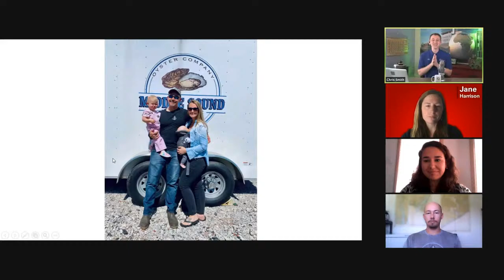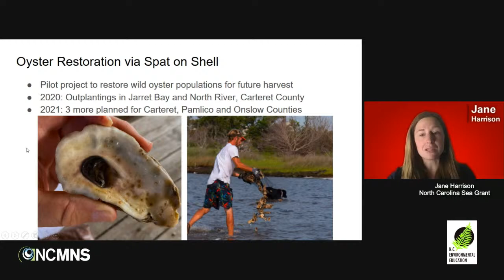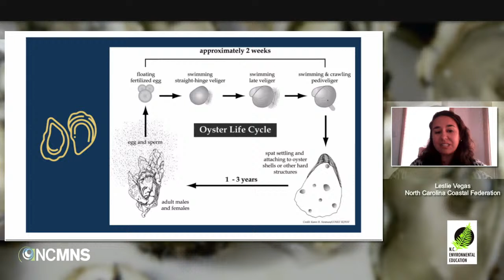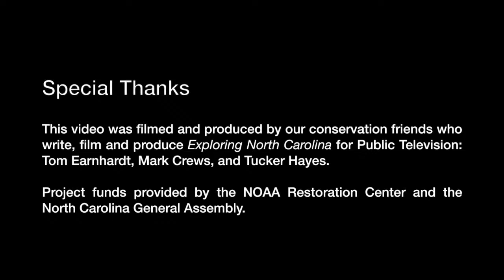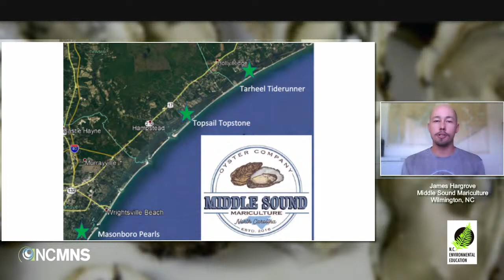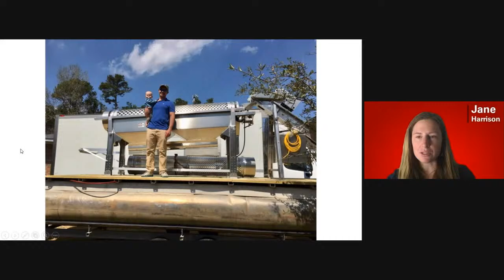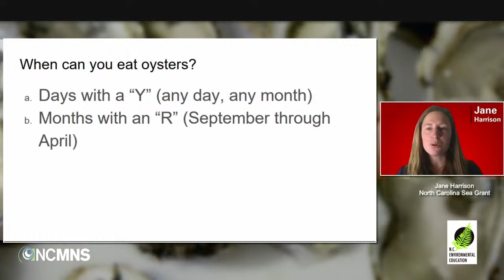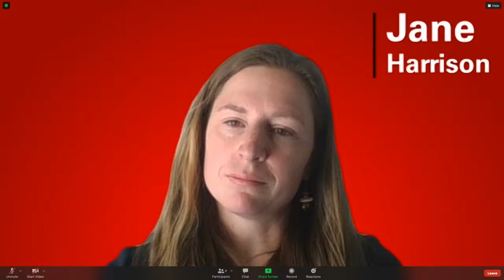Lunchtime Discovery Series: Sustainable Seafood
Sustainable Seafood: Economic and Environmental Benefits of the North Carolina Oyster Trail
Today's Panelists:
Jane Harrison, Coastal Economics Specialist, North Carolina Sea Grant
Leslie Vegas, Coastal Restoration Specialist, North Carolina Coastal Federation
James Hargrove, Middle Sound Mariculture, Wilmington

The North Carolina Oyster Trail was created to provide oyster tourism experiences that help sustain and grow N.C. oyster supply and demand. Join Jane Harrison, Leslie Vegas, and James Hargrove to learn about sustainable shellfish mariculture in North Carolina and how this unique partnership between a nonprofit, a state university program and the seafood industry is already providing economic, environmental and social benefits to the state’s seafood industry and coastal communities.

Live Virtual Presentation hosted by N.C. Museum of Natural Sciences Daily Planet Curator, Chris Smith, and the N.C. Department of Environmental Quality Office of Environmental Education and Public Affairs staff.

Lunchtime Discovery lectures are presented by the Department of Environmental Quality’s Office of Environmental Education and Public Affairs in collaboration with the NC Museum of Natural Sciences.

Tweet along with us (@NorthCarolinaEE) on Twitter

We now have a mailing list for the Lunchtime Discovery Series!

Lectures provide Criteria III credit or CEU’s for the N.C. Environmental Education Certification Program.